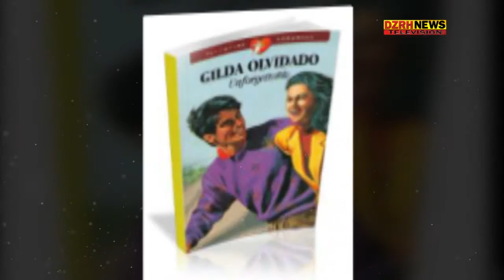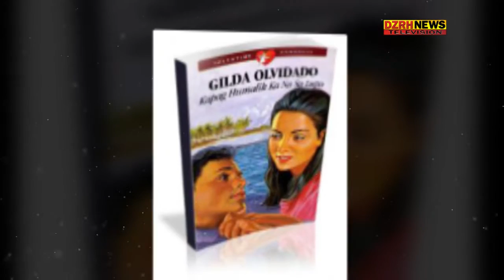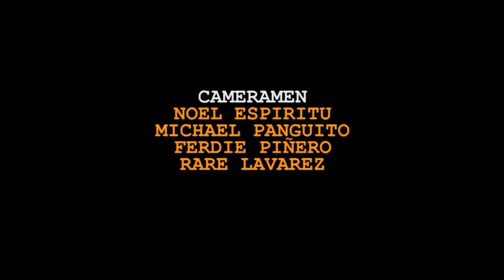Gilda Olvidado - Art2art June 29, 2014 Episode